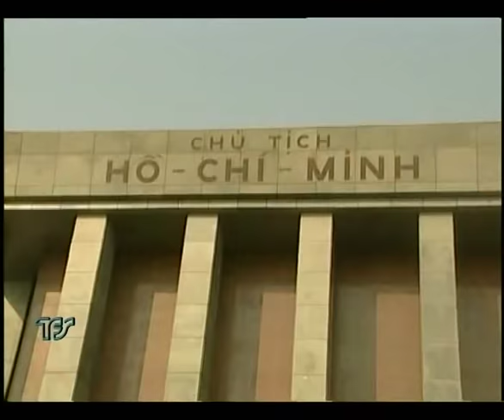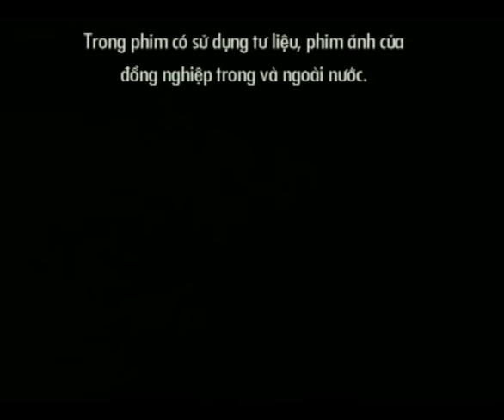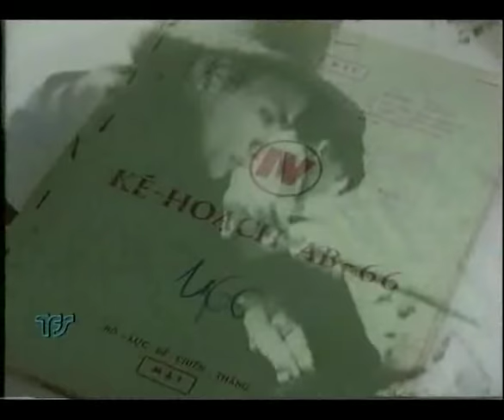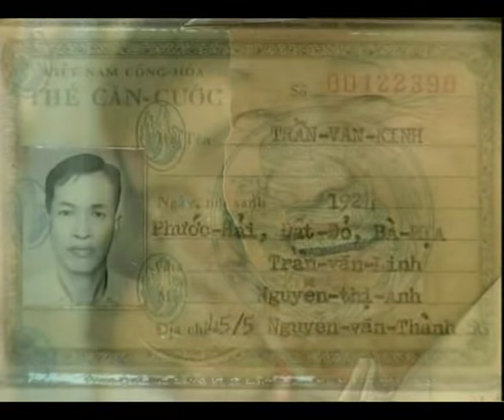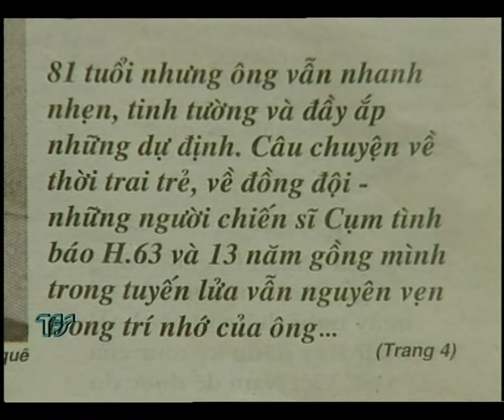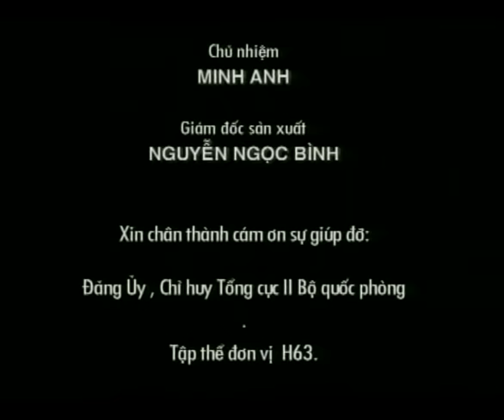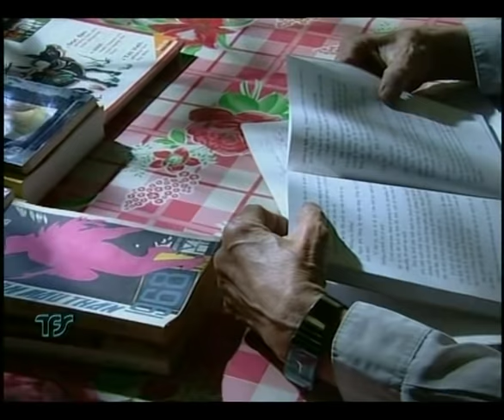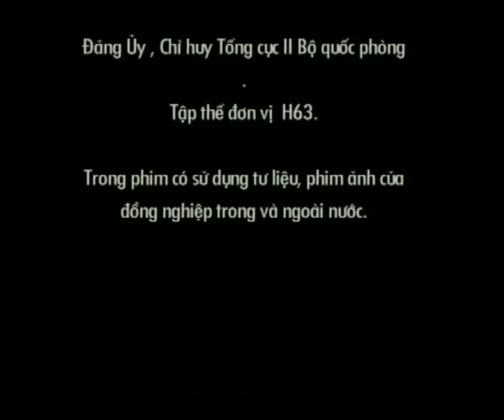PTL Đi giữa kẻ thù - 7 Tập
Phim tài liệu về Anh hùng LLVT nhân dân Nguyễn Văn Tàu (Tư Cang), Cụm trưởng Cụm tình báo H63 Anh Hùng